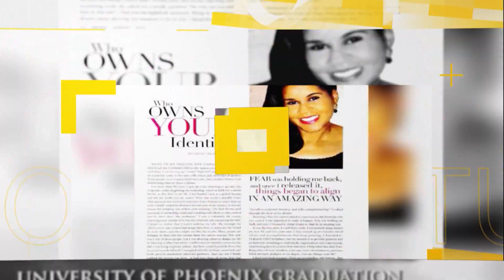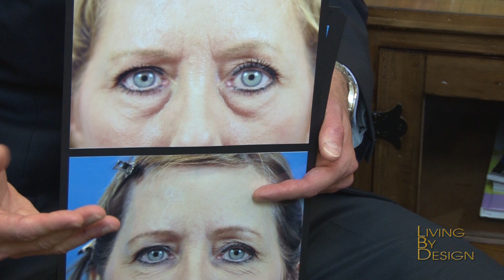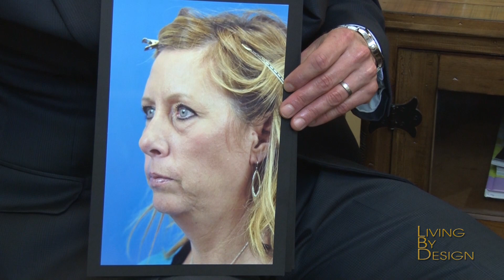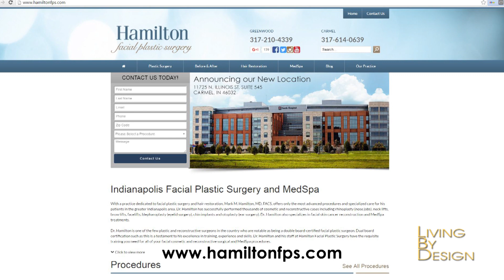LIVING BY DESIGN, "Got Beauty?" With Dr. Mark Hamilton!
It is our pleasure to feature Dr. Mark Hamilton along with his special procedures and services to enhance your beauty. Dr. Hamilton's services are unique and different, and if you're curious about how he can transform you into a better, more vibrant, YOU, then check out the show!